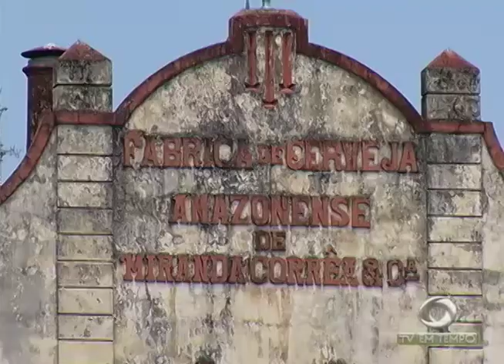BOLETIM EM TEMPO (18.08.2017) MANHÃ